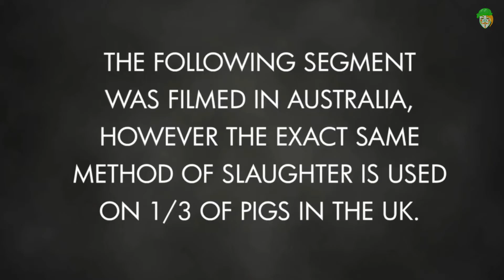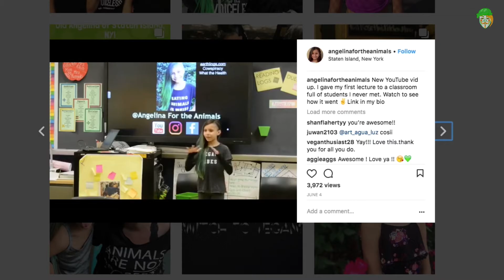V4V ep32 Earthling Ed Part 2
The second part of our interview with Ed Winters aka Earthling Ed who is  a powerhouse activist for animal liberation. We were so thrilled to have him here in the states from across the pond in the UK. We chatted about his journey to veganism, vegan activism, and the differences between the movement here in the US and in the UK. It is well worth it.

ABOUT ED:
"The transformation to veganism is often an incredibly profound, life-changing experience and not long after I became vegan, I realised that I owed it to the animals that had previously been murdered on my behalf to devote my life to animal rights.

My online activism involves creating educational content including street conversations, where I focus on talking to the public about the morality of using animals in order to encourage positive discussion and debate. I also produce educational resources in order to help transitioning vegans as well as activists.

I am the co-founder and co-director of Surge, a creative grassroots animal rights organisation determined to create a world where compassion towards all non-human animals is the norm. In 2016 we started the annual Official Animal Rights March and in 2017 we released the documentary Land of Hope and Glory and launched The Big Vegan Activism Van.

Between 2017 and 2018, I spent seven months touring the UK in The Big Vegan Activism Van, doing full days of on-campus virtual reality outreach as well as giving speeches and screening Land of Hope and Glory to university students.

 I am currently travelling internationally, giving free speeches and workshops on positive communication and advocacy."